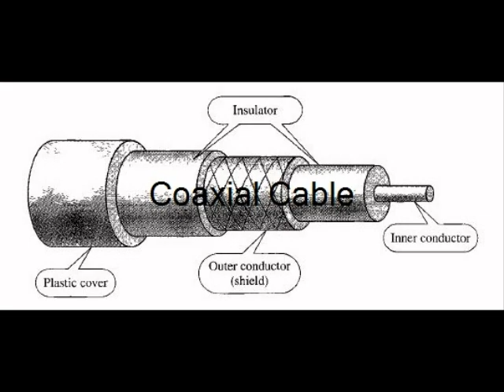Physical Transmission Media Photo Story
This video encompasses the three types of cables that is under the Transmission Physical Media umbrella.